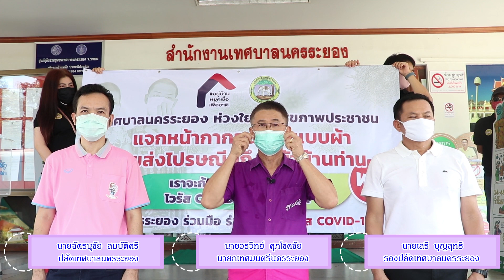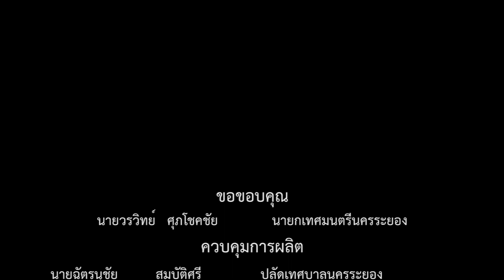การป้องกันและการดูแลตัวเองในสถานการณ์ไวรัสโคโรนา 2019 (COVID-19)